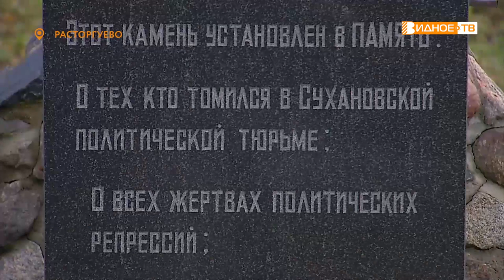ПОМИНАЛЬНАЯ СЛУЖБА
В Екатерининском монастыре прошли мероприятия, приуроченные ко Дню памяти жертв политических репрессий. На поминальной молитве была и наша съёмочная группа.